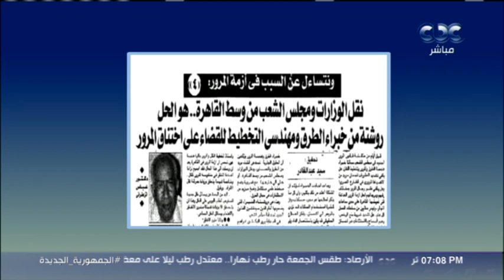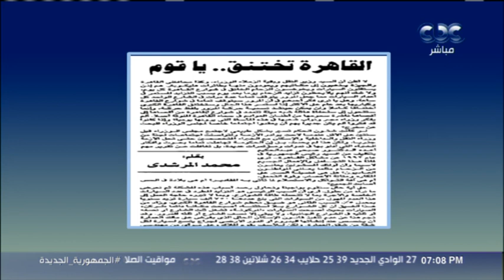خلال الفترة الماضية تم تطوير مساحات كبيرة من الطرق القائمة بخلاف ما يقرب من 7000 كيلو تم استحداثها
افتح باب قلبك | أميرة بهي الدين- خلال الفترة الماضية تم تطوير مساحات كبيرة من الطرق القائمة بخلاف ما يقرب من 7000 كيلو تم استحداثهم

تقدم أميرة بهي الدين المحامية بالنقض، برنامج "افتح باب قلبك"، عبر قناة "سي بي سي"،
الساعة  7 مساءً. يومي الخميس والجمعة